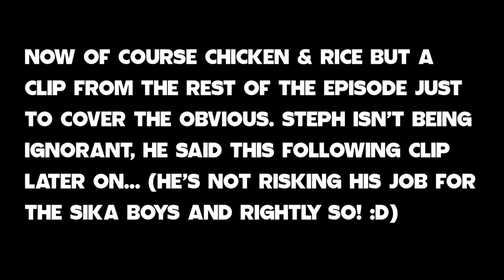How Liu Huanhua 'Gigachad' Bulked From 89kg to 102kg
In this video we look at how Liu Huanhua gained weight and some of the problems he encountered on the way up.

This is who is the Director of Sports Rehab for the Chinese Weightlifting system. He also works with some wrestlers and other athletes on an as needed basis.